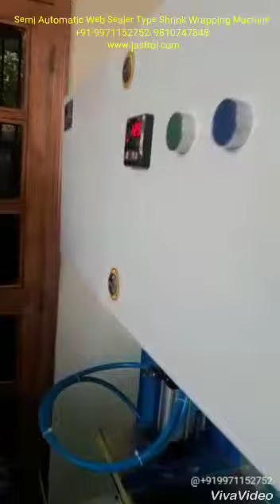Semiautomatic Web Sealer With Shrink Tunnel By Jas Systems & Control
Web sealer with shrink tunnel machine are widely used in packing of beverages and mineral water bottlea with or without tray.
These are also suitabke for the packing of stationary, cartoon box, farmacy, tiles and automoble battries etc. Our machine is totally indigenous desined and developed in a very economic price range amd more reliable which provides the trouble free long life operations.